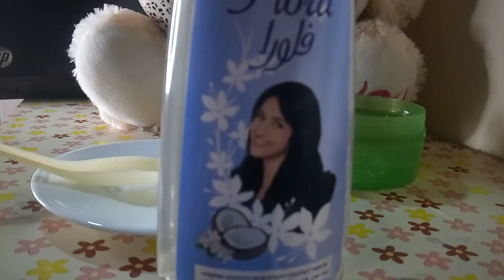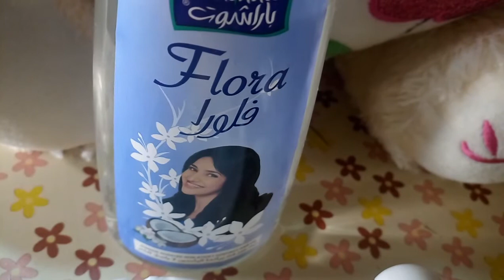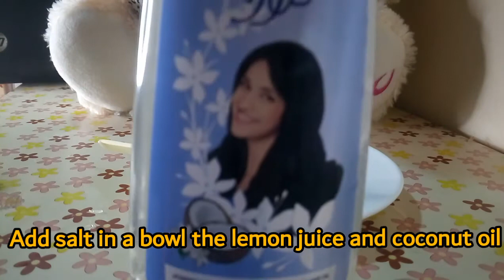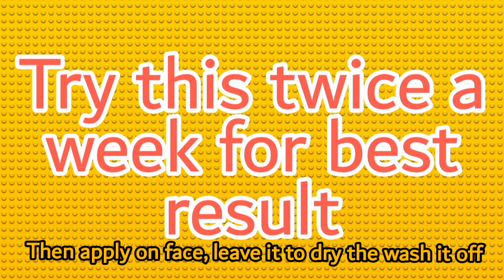HOW TO USED LEMON FOR SKIN WHITENING /MOISTURIZING SKIN WHITENING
You can use lemon juice to lighten your skin. This is due to the high concentration of vitamin C, which is a powerful antioxidant. This means a humble lemon can be used to treat acne damage, dark spots, freckles and other forms of hyperpigmentation. The vitamin C in lemon juice lightens skin by reducing melanin.